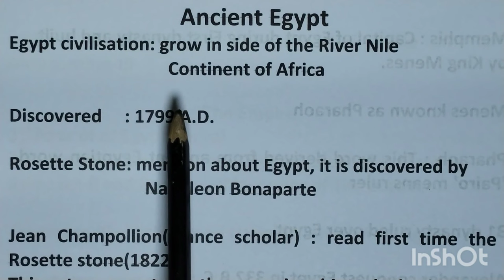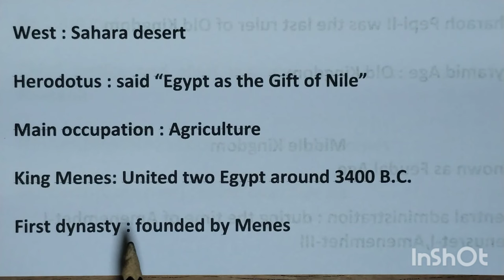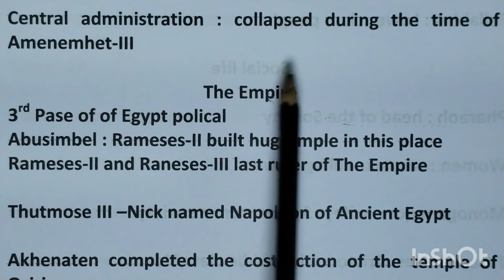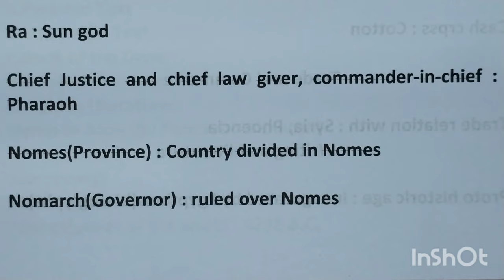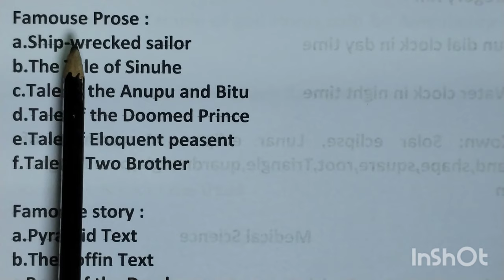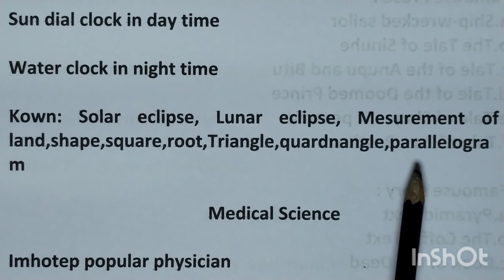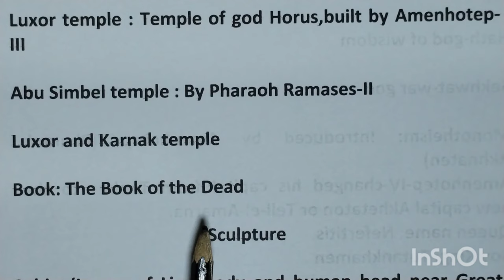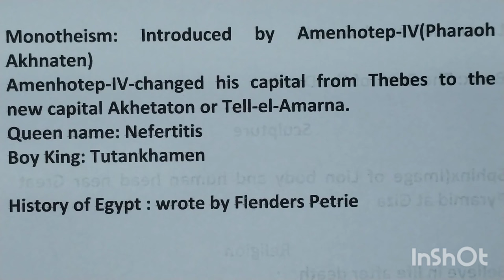ll PGT ll SSB ll Ancient Egypt ll describe by PATHY sir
Geography
Political history
Government of Egypt
Social life of Egypt
Economic life of Egypt
Trade and commerce of Egypt
Craft
Science
Temples of Egypt
Religion